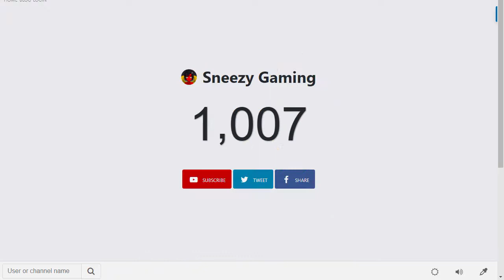1000 Subscribers! | About Giveaway!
Vend World : EXPVENDING